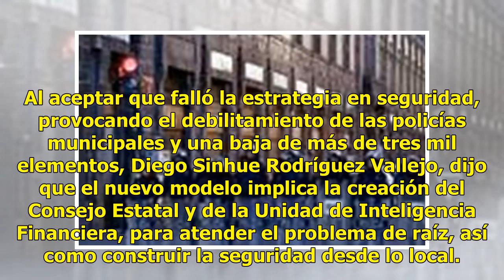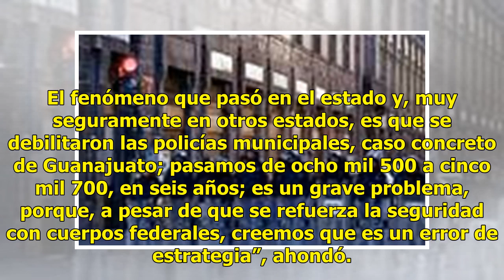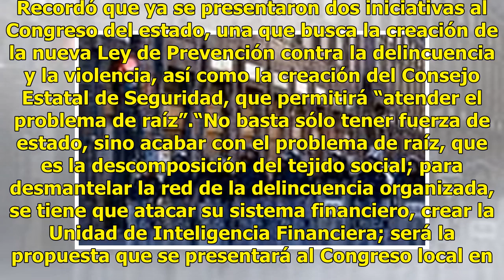Diego Sinhué enfrentará de raíz la crisis de violencia en Guanajuato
Al aceptar que falló la estrategia en seguridad, provocando el debilitamiento de las policías municipales y una baja de más de tres mil elementos, Diego Sinhue Rodríguez Vallejo, dijo que el nuevo modelo implica la creación del Consejo Estatal y de la Unidad de Inteligencia Financiera, para atender ...